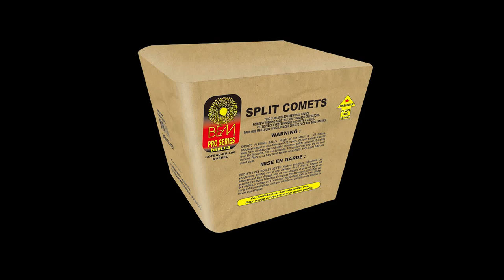Split comets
Consumer firework. For more information about this product, please visit our

Feux d’artifice de consommateur. Pour plus d’information sur ce produit, veuillez visiter notre site internet à